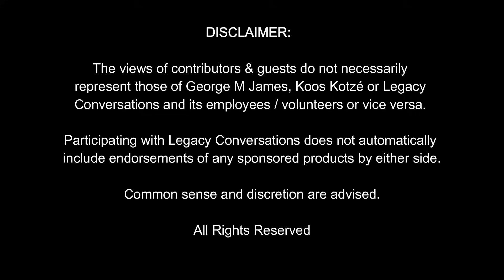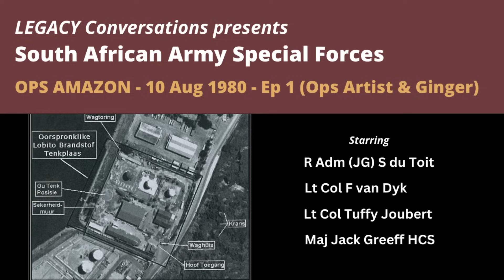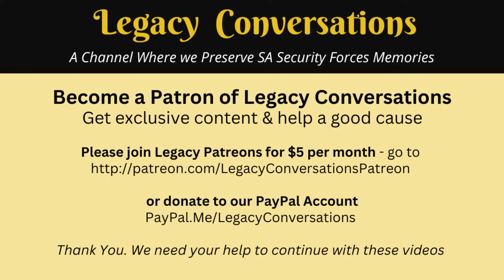Legacy Conversations - Brian Hamiltonhall - 2 Signals Regiment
We speak to Brian Hamiltonhall who was stationed at Mpacha Air Base during the Border War as a signaller. It was a different kind of war than most. If you have questions for our guest, please leave them below.